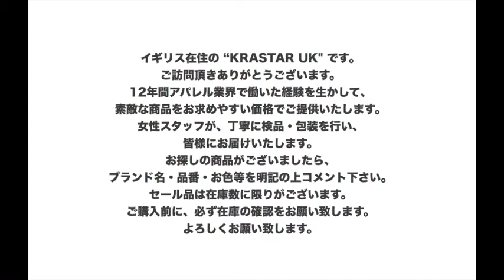[VIPセール] CELINE BIG BAG NANO Bucket SMALL セリーヌ ナノ スモール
Luxury brands online shopping
** SSENSE.COM **

イギリス在住の "KrastarUK" です。ご訪問頂きありがとうございます。

＊ロンドンの百貨店・ブランド直営店・ブランド公式オンラインサイトにて仕入れております。
＊女性スタッフが、丁寧に検品・包装を行い、皆様にお届けいたします。

KrastarUKではロンドンで購入できるブランドであればご購入の手伝いができますので、

GUCCI
LOEWE
CELINE
SAINT LAURENT
BALENCIAGA
FENDI
MONCLER
VIVIEN WESTWOOD
BALENCIAGA
LOUIS VUITTON
JIMMY CHOO